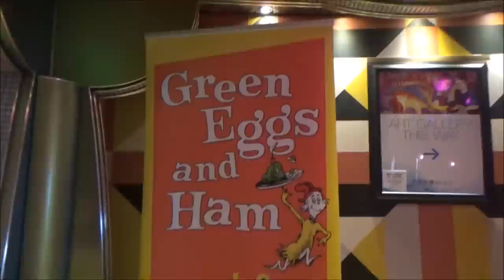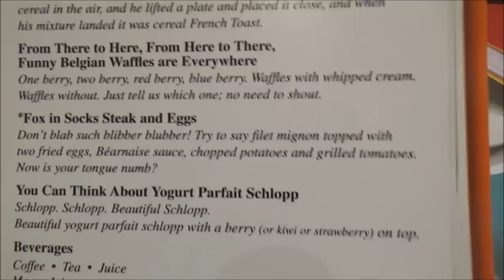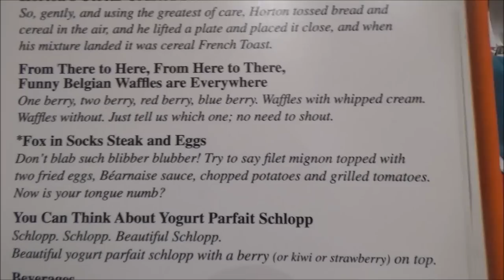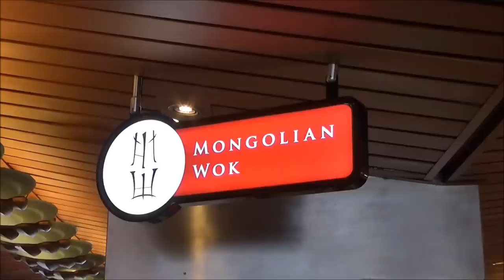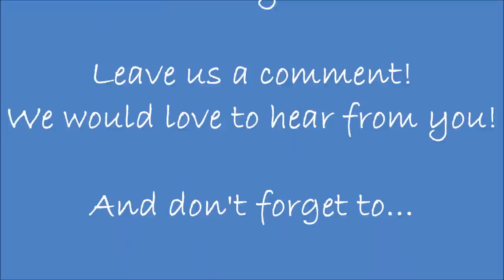Cruise Life Vlog: Carnival Freedom Day 7: Part 1 -Sea Day- Dr. Suess Breakfast & Towel Animal Class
It's our last day on the Carnival Freedom! We have had a great cruise and what is a better way to start out your last day than a fun breakfast!  We made a reservation earlier in the week for the Dr. Seuss Green Eggs & Ham Breakfast and we are so glad we did!  It was a $5 charge per person, but a lot of fun!!!  We met Thing 1 and Thing 2 who were hilarious and also the Cat in the Hat and Sam I Am.  The food was whimsical and very tasty!

After breakfast we headed to the theater for a class on how to fold those oh-so-cute towel animals that appear in out cabins each evening.  The boys enjoyed this so much that we bought the book so we could create these little creatures at home :)  After the class was a really cute puppet show - Towel Animal Theater.

We also play a few games of shuffleboard and have a yummy Mongolian Wok lunch... all in all a pretty good last day on board!

Carnival Freedom Cruise March 26 - April 2, 2016